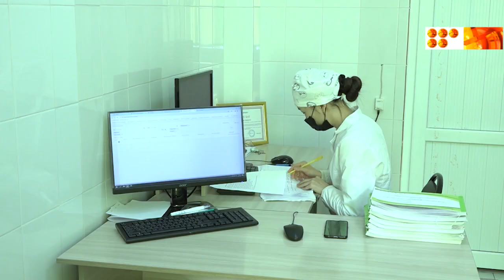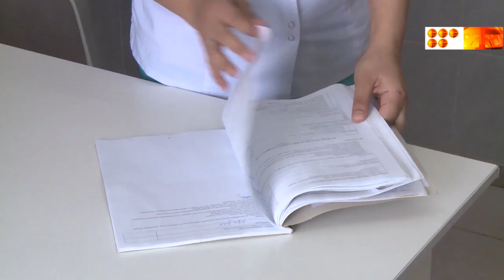Қарағанды облысында қызылшаның 247 зертханалық расталған